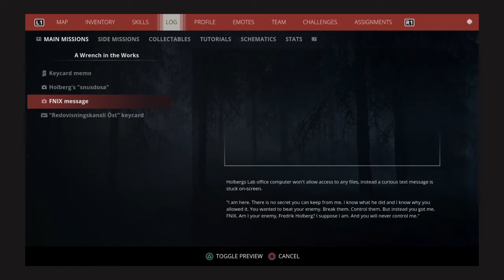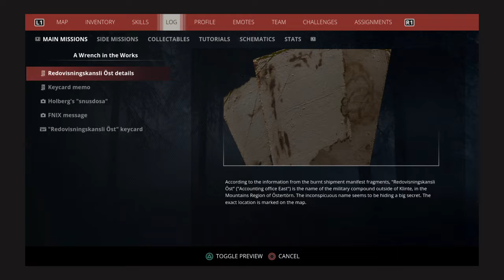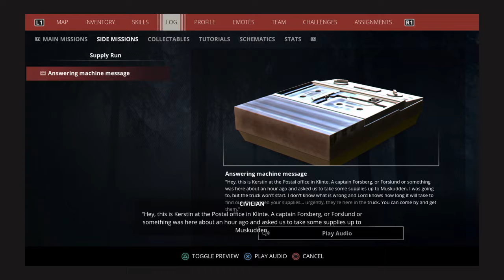Generation Zero Music Video